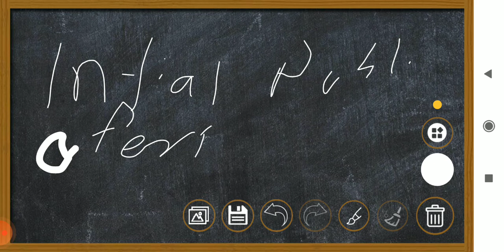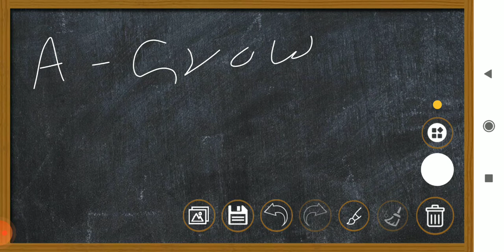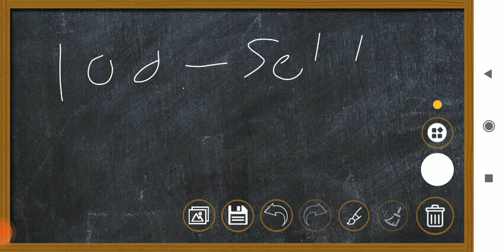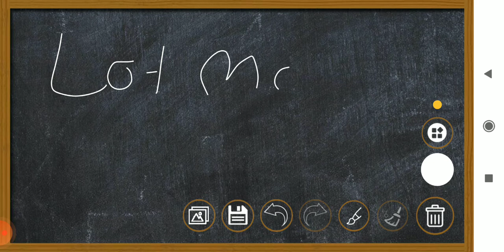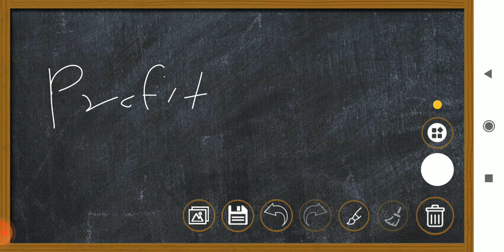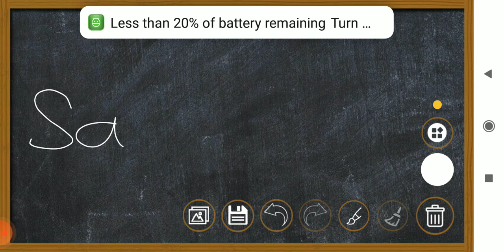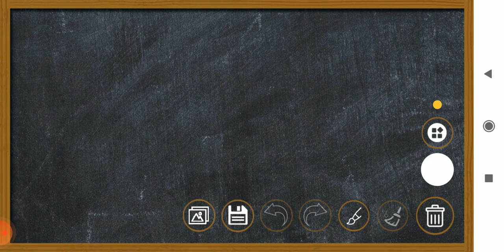What Is IPO | Ipo explained in hindi | Ipo kya hota hai | How to invest in ipo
FLATTRADE
Free brokerage plan all segment

join telegram chanel free update free call and dailly trade buy or sell indicator entry or exit suggest

topic covered:
ipo
stock market
share market
initial public offering process initial public offering explained What is ipo
Q&a,
ipo process
what is an ipo
prince pipes ipo
ipo stocks
ipo share market
irctc ipo
ipo in stock market
ipo kya hai
ipo explained,
ipo investing,